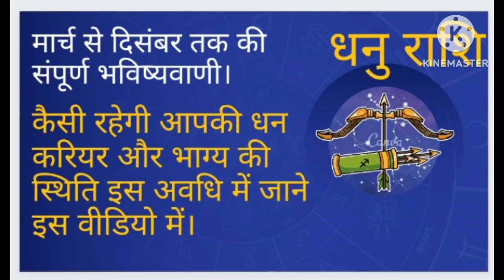धनु राशि की संपूर्ण भविष्यवाणी मार्च से दिसंबर तक।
1. March 2024 horoscope
2. Hindi horoscope March 2024
3. English horoscope for March 2024
4. Monthly horoscope March 2024
5. Rashifal March 2024 (Hindi)
6. Astrology predictions March 2024
7. Zodiac signs March 2024
8. Aries horoscope March 2024
9. Taurus horoscope March 2024
10. Gemini horoscope March 2024
11. Cancer horoscope March 2024
12. Leo horoscope March 2024
13. Virgo horoscope March 2024
14. Libra horoscope March 2024
15. Scorpio horoscope March 2024
16. Sagittarius horoscope March 2024
17. Capricorn horoscope March 2024
18. Aquarius horoscope March 2024
19. Pisces horoscope March 2024
20. Love horoscope March 2024
21. Career predictions March 2024
22. Health astrology March 2024
23. Financial forecast March 2024
24. Relationship horoscope March 2024
25. Horoscope compatibility March 2024
26. Planetary movements March 2024
27. Celestial events March 2024
28. Lunar phases March 2024
29. Solar eclipse predictions March 2024
30. Lunar eclipse forecast March 2024
31. Vedic astrology March 2024
32. Western astrology March 2024
33. Astrological trends March 2024
34. Sun sign predictions March 2024
35. Moon sign horoscope March 2024
36. Rising sign astrology March 2024
37. Horoscope for married couples March 2024
38. Career growth predictions March 2024
39. Travel astrology March 2024
40. Spiritual guidance March 2024
41. Astrological remedies March 2024
42. Monthly predictions for all zodiac signs March 2024
43. Family horoscope March 2024
44. Friendship astrology March 2024
45. Luck and fortune March 2024
46. Astrology insights for March 2024
47. Personal growth horoscope March 2024
48. Future prospects astrology March 2024
49. Yearly horoscope 2024 March
50. Astrological forecasts for March 2024
51. Indian horoscope March 2024
52. Horoscope in Hindi for March 2024
53. Horoscope in English for March 2024
54. Monthly Rashifal March 2024
55. Aaj ka Rashifal March 2024 (Today's horoscope in Hindi)
56. Daily horoscope March 2024
57. Weekly horoscope March 2024
58. Astrology chart March 2024
59. Natal chart predictions March 2024
60. Zodiac personality traits March 2024
61. Astrology birth chart March 2024
62. Horoscope analysis March 2024
63. Career horoscope March 2024
64. Love compatibility horoscope March 2024
65. Numerology predictions March 2024
66. Tarot card readings March 2024
67. Astrology and relationships March 2024
68. Hindu astrology March 2024
69. Marriage predictions March 2024
70. Child astrology March 2024
71. Parenting horoscope March 2024
72. Astrological guidance March 2024
73. Personalized horoscope March 2024
74. Astrology for singles March 2024
75. Relationship advice astrology March 2024
76. Health and wellness horoscope March 2024
77. Daily predictions for zodiac signs March 2024
78. Spiritual astrology March 2024
79. Astrology and self-improvement March 2024
80. Astrology and meditation March 2024
81. Vedic horoscope March 2024
82. Future love predictions March 2024
83. Astrological birthstone recommendations March 2024
84. Wealth astrology March 2024
85. Astrology and happiness March 2024
86. Astrological affirmations March 2024
87. Personal horoscope insights March 2024
88. Monthly tarot readings March 2024
89. Astrology for entrepreneurs March 2024
90. Financial horoscope March 2024
91. Astrology and decision-making March 2024
92. Lunar calendar March 2024
93. Astrological energy forecast March 2024
94. Yoga and astrology March 2024
95. Horoscope and travel planning March 2024
96. Astrology and creativity March 2024
97. Daily meditation guidance March 2024
98. Planetary transits March 2024
99. Celestial influences March 2024
100. Personal horoscope reflections March 2024
101. March 2024 का राशिफल
102. मार्च 2024 राशिफल
103. मार्च 2024 का राशिफल
104. हिन्दी में मार्च 2024 राशिफल
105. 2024 का मार्च राशिफल
106. राशिफल मार्च 2024

Jyotish Rashifal
Jyotishrashifal
Jyotish rashi
Jyotishrashi
Neelkanth jyotish
Jyotish Gyan
Jyotish Gyan Shastra
Jyotishgyanshastra
JyotishGyan
Neelkanthjyotish
Astroaaj
Astro aaj
Jyotish and vastu
Jyotishandvastu
Vedic astrology
Vedicastrology
Vastu
Vedic jyotish
Best astrologer in india
Best astrologer in kanpur
Best astrologer in Delhi
Acharya prakash dutt
Duttastrologer
Astrologerdutt
Duttastrovision
Astrovisiondutt
Astroaaj
Astro aaj
Neelkanthjyotish
Neelkanth jyotish